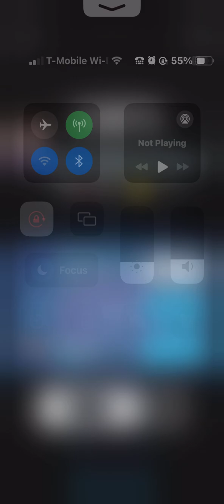Let’s Play Rolling Sky #5: illusion